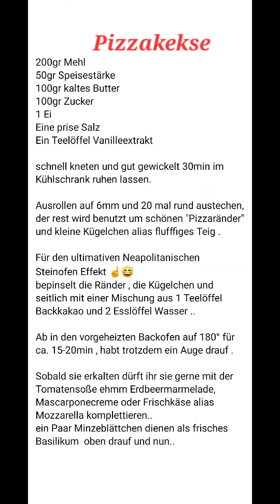Biscotti Pizza 😍 Pizzakekse 😍 Ricetta a fine Video 👉 👉 Rezept am Ende des Video 👉👉